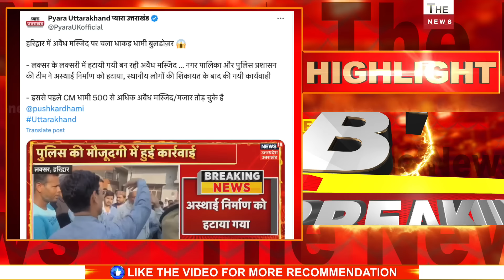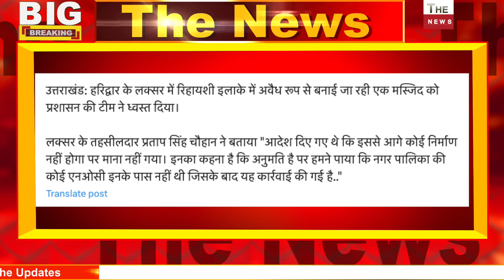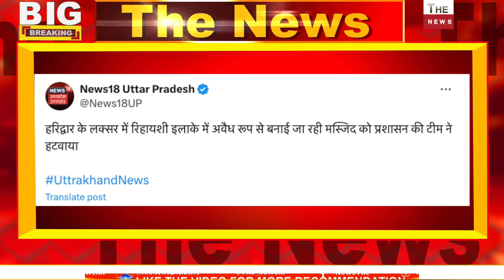हरिद्वार में अवैध मस्जिद पर चला CM धामी का बुलडोजर रातों-रात हटवा दी गई illegal Mosque